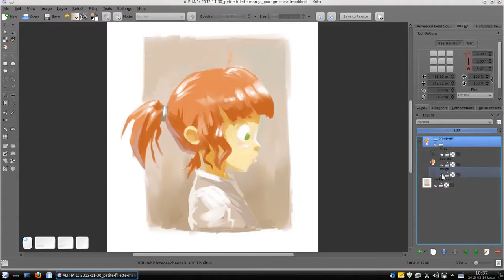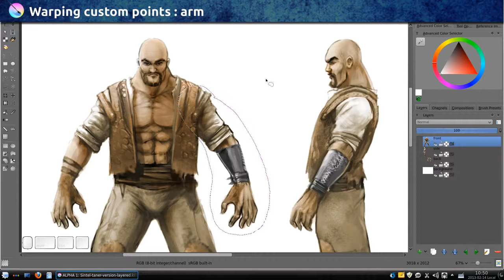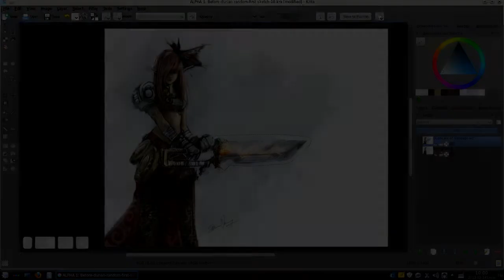how to transform an image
In Adobe Photoshop, the Transform tools offer some of the most basic, fundamental ways to modify your images. Using these tools, you can stretch your image, bend it, flip it, manipulate it, and much more. The majority of the Transform tools are beginner-friendly — only a little explanation is necessary to start using them with confidence.